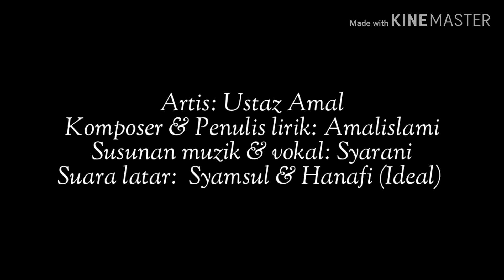SYAFAATMU YA RASULULLAH : USTAZ AMAL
Album: Syafaat & Syafaatmu Ya Rasulallah